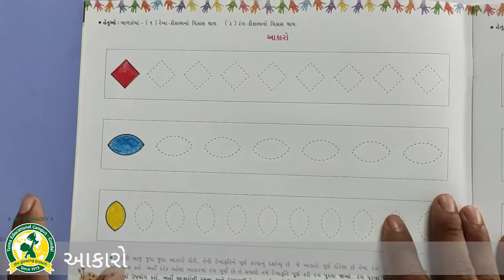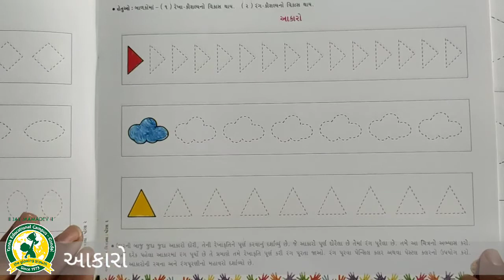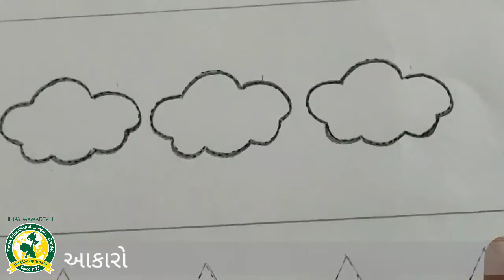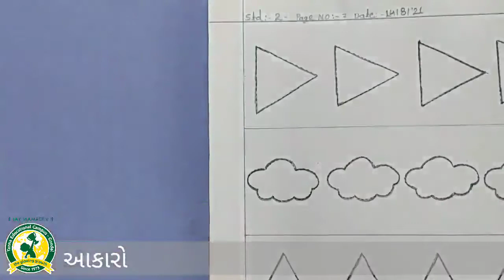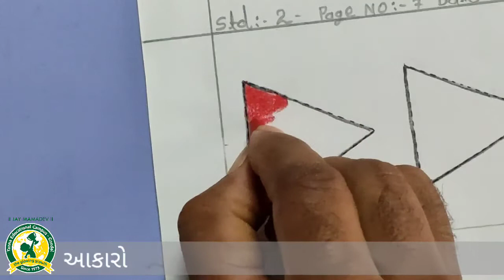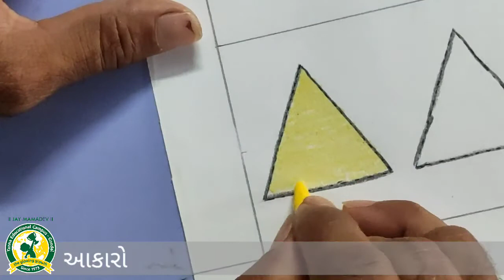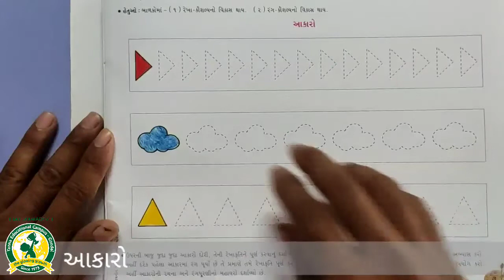ધોરણ - 2 વિષય- ડ્રોઈંગ(14- 8- 2021)